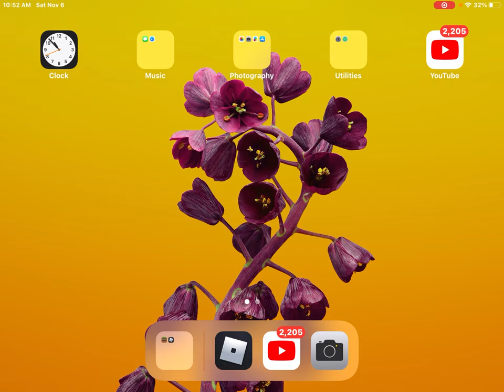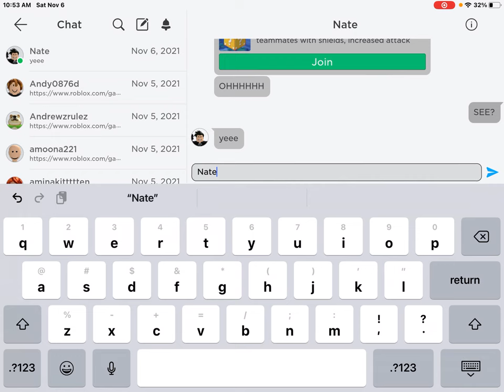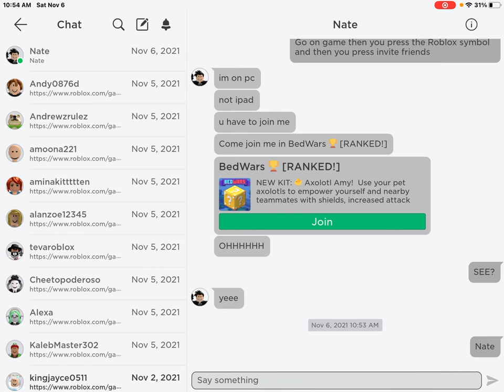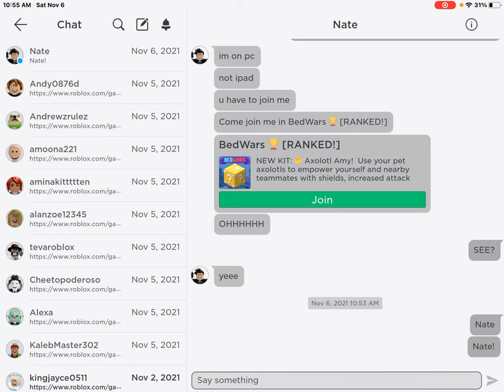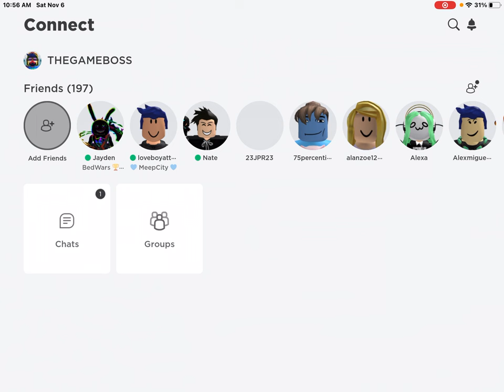Collab with Nate Allen IV(I raged)(Bedwars)